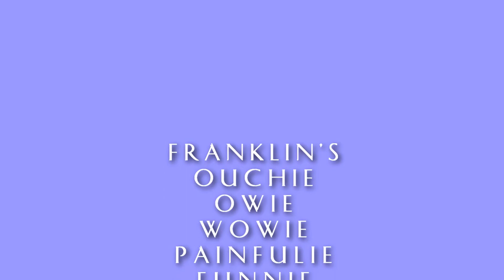EASTER EGG | GTA V #30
This is where Matt discovers an Easter Egg from GTA IV.